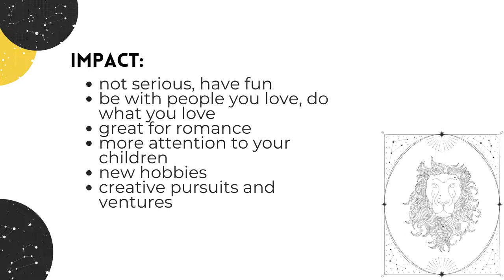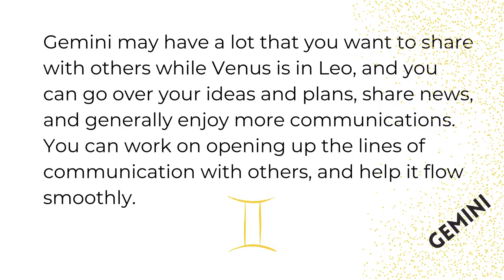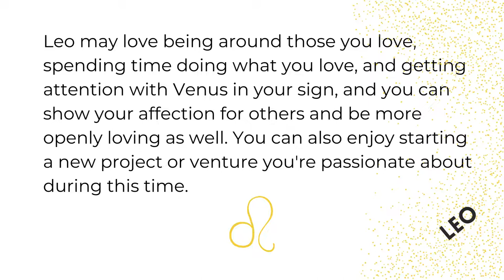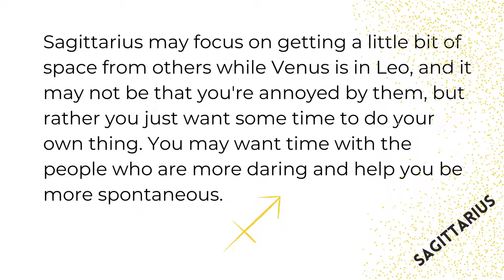Astrology of Venus in Leo 2022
This video covers the transit of Venus in loving fire sign, Leo, in 2022!

Legal: Astrology is meant for "entertainment purposes only", and is not a substitute for any legal, medical or other professional advice. Use good judgment :)

The Dark Pixie Astrology has provided astrology learning + scopes since 2011.